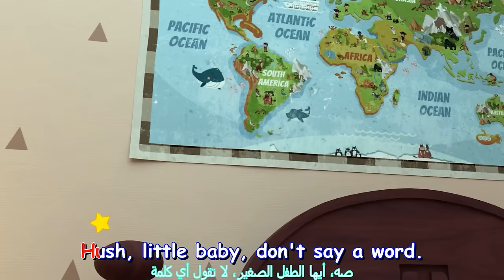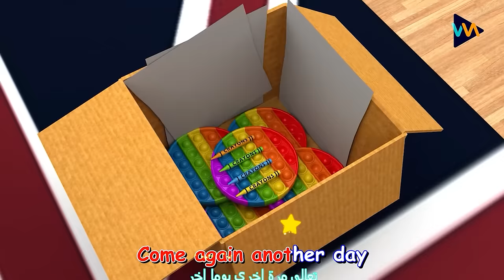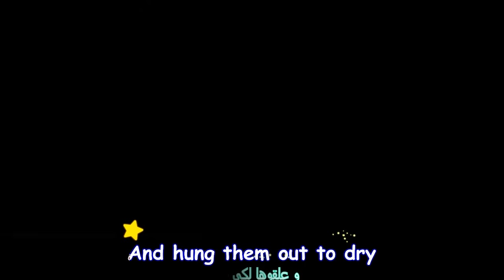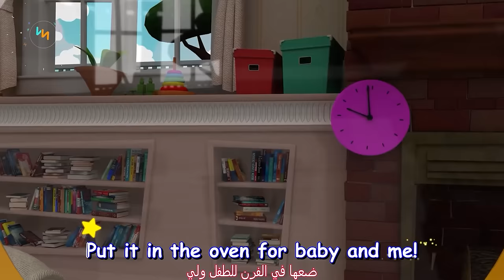آيس كريم الفواكه | ساعة من أجمل أغاني الأطفال | أغاني تعليمية للأطفال باللغة العربية | Rosoo Arabic